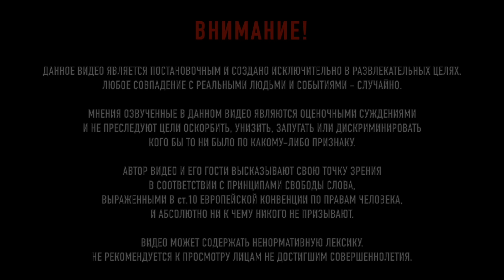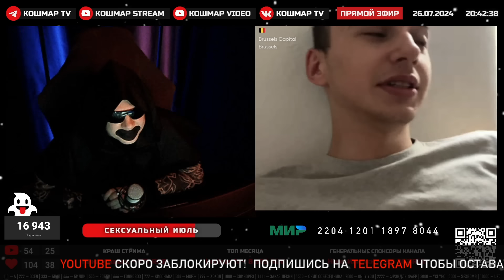#201: Харьков в руинах 👻 Чат рулетка | Рулет ТВ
Ваша поддержка – лучший мотиватор для движения вперёд!